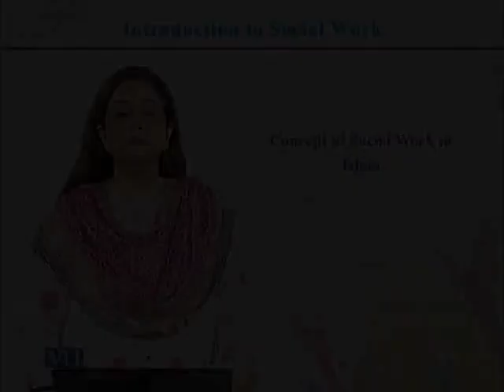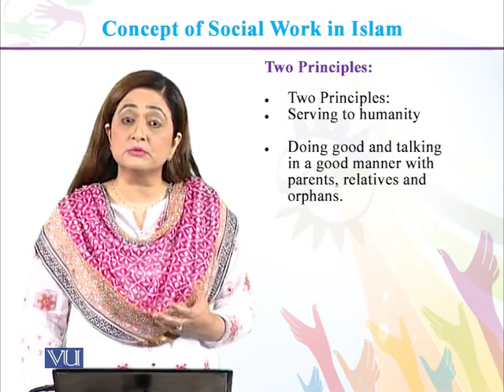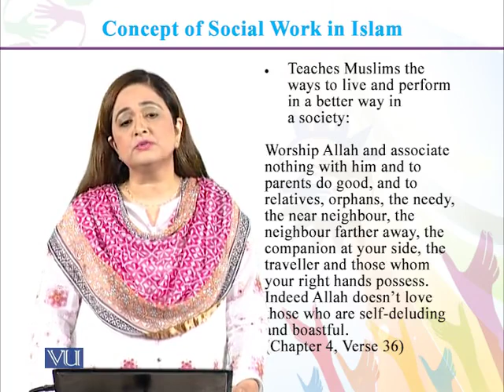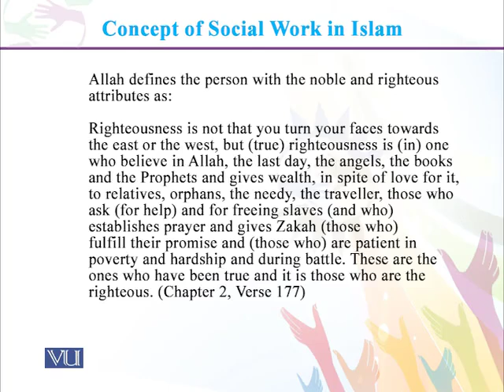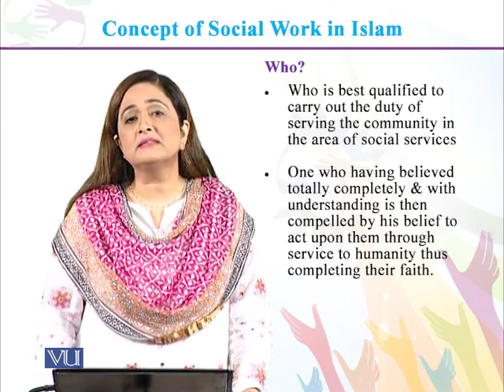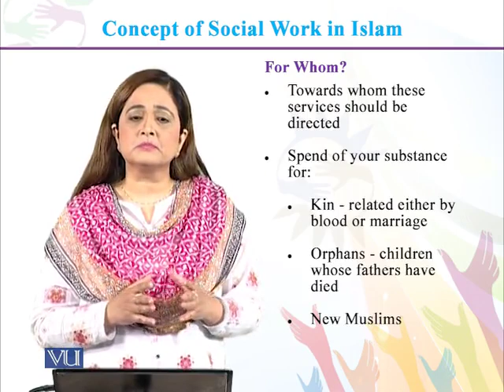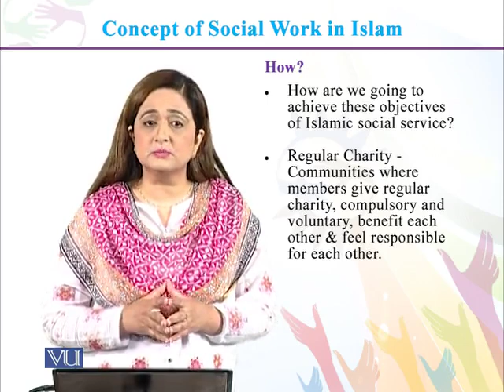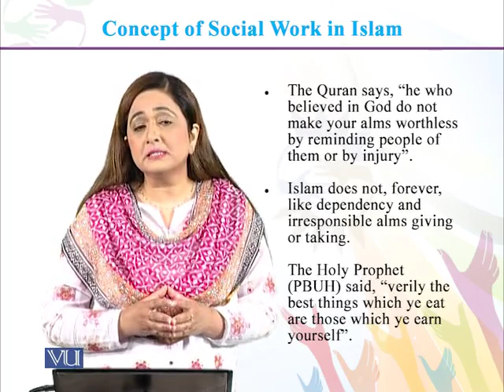SOC301_Topic016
Introduction to Social Work
 Concept of Social Work in Islam
 Dr. Syeda Mahnaz Hassan